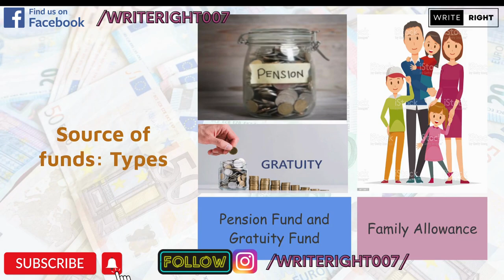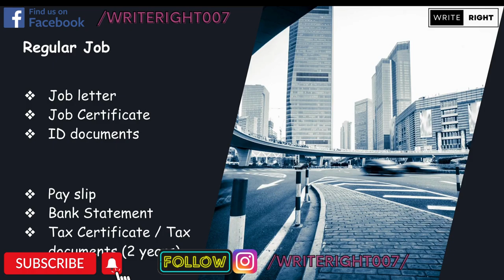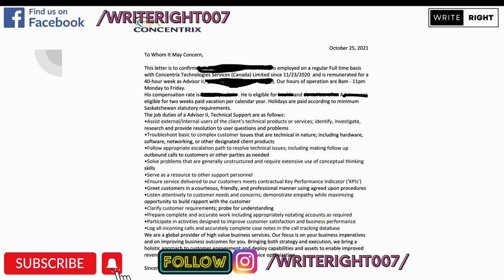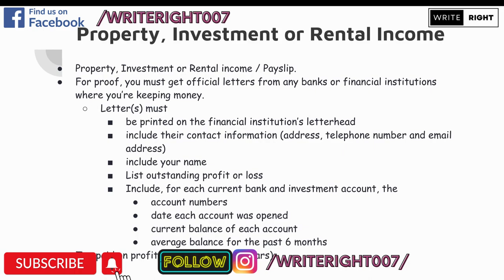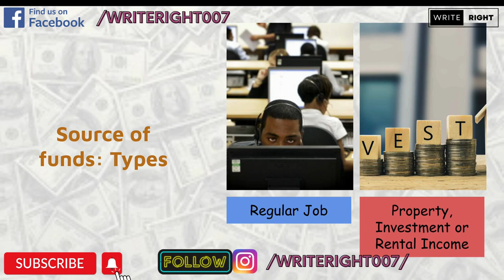অর্থের উৎস P1 l Canada visa application| Source of Fund| Job and Investment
The source of funding for a Canada visa application is an important factor that the Canadian government considers when determining whether to grant a visa. There are several acceptable sources of funding, including regular employment, property and investment income, bank loans, Guaranteed Investment Certificates (GICs), lottery winnings, gift money, providence and gratuity funds, and family allowances from other sources or the government.

Regular job: One of the most common sources of funding for a Canada visa application is a regular job. Applicants who have a steady job and a regular income can use their employment as proof of their financial stability. The visa officer will consider the applicant's salary, job stability, and the length of time they have been employed in their current position when evaluating their financial situation.

Property, Investment or Rental Income: Another source of funding for a Canada visa application is income from property, investments, or rental income. If the applicant has a rental property or owns investment portfolios, they can use the income generated from these assets to demonstrate their financial stability. In order to be considered a viable source of funding, the income must be steady and reliable.

Bank Loan: Some applicants may choose to take out a bank loan to cover their expenses while they are in Canada. If an applicant decides to use a bank loan as their source of funding, they will need to provide proof of their ability to repay the loan and show that they have a solid financial plan in place.

Guaranteed Investment Certificate: A Guaranteed Investment Certificate (GIC) is another source of funding for a Canada visa application. GICs are a type of investment product that provides a guaranteed return on investment. They can be used to demonstrate an applicant's financial stability and show that they have enough funds to support themselves while they are in Canada.

Lottery Win: Lottery winnings can also be used as a source of funding for a Canada visa application. However, it is important to note that lottery winnings are considered a one-time source of income and may not be seen as a reliable source of funding for the long term.

Gift Money: Gift money from friends or family members can also be used as a source of funding for a Canada visa application. However, the visa officer will need to be satisfied that the gift money is genuine and that the applicant has no obligations to repay the funds.

Providence and Gratuity Fund: Providence and gratuity funds are another source of funding for a Canada visa application. These funds are typically provided by an employer or union and are designed to help employees in case of financial hardship. If an applicant is using a providence or gratuity fund as their source of funding, they will need to provide proof of their eligibility to access the funds and show that they have a solid plan in place for using the funds while they are in Canada.

Family Allowance from other sources or government: Finally, family allowances from other sources or the government can also be used as a source of funding for a Canada visa application. If an applicant is receiving family allowances, they will need to provide proof of their eligibility for the funds and show that the funds will be sufficient to cover their expenses while they are in Canada.

In conclusion, the source of funding for a Canada visa application is an important factor that the Canadian government considers when determining whether to grant a visa. Applicants can use a variety of sources of funding, including regular employment, property and investment income, bank loans, GICs, lottery winnings, gift money, providence and gratuity funds, and family allowances from other sources or the government. Regardless of the source of funding, it is important for applicants to provide proof of their financial stability and show that they have.

Video Links:

Vlog 5: Study visa | Work visa | Visitor visa mistake | no worries | IRCC Webform to the rescue | 2023